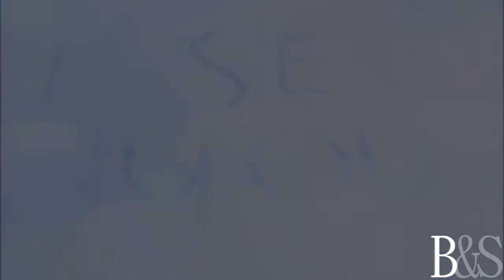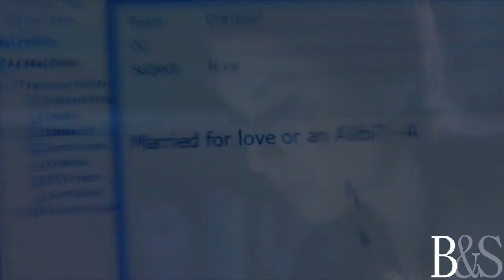Perfect;; PRETTY LITTLE LIARS II Collab W/ Sarah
So I asked Sarah (InspiresProductions) if she would want to do a collab with me and she agreed. And I'm so happy that she did because this collab turned out AMAZING. She was awesome and did the coloring and put it together :)

So if you aren't subbed to her go sub now, because her videos are freaking epic.